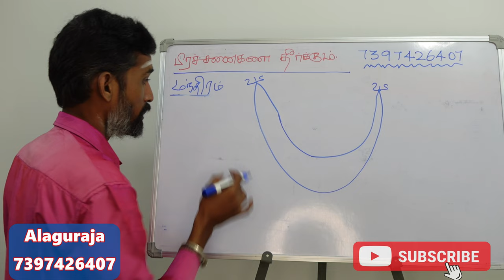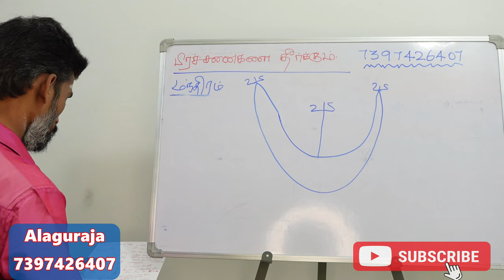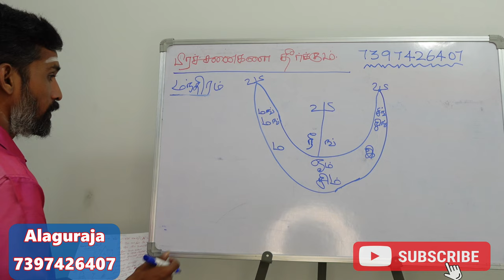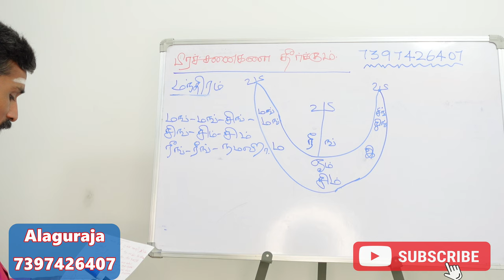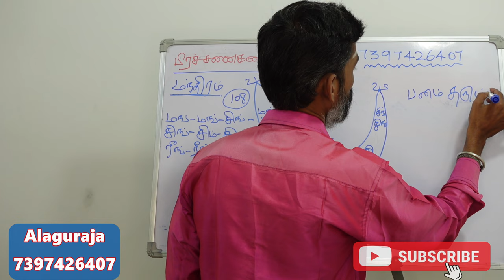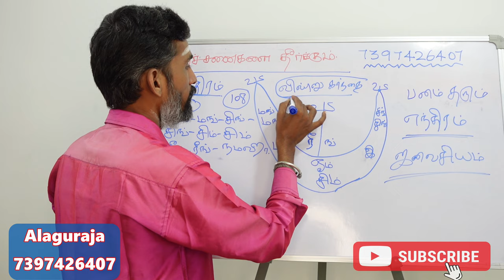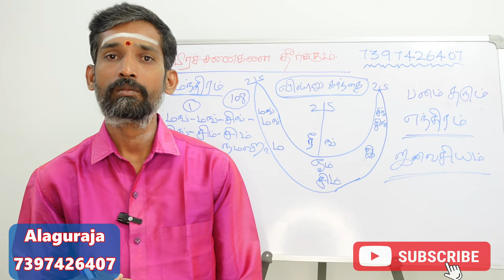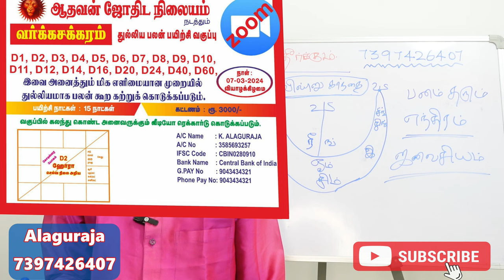செல்வ செழிப்பு பணம் வசியம் உண்டாக்கும் தன ஆகர்ஷன யந்திரம் | yanthiram panam sera | manthrigam